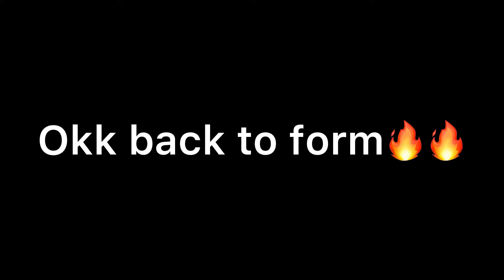Enga college pongal celebration 2024🔥veralevel fun uhhhh🤣🙈pongalcelebration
Anaithum pozhudhupokirkee👍🏻